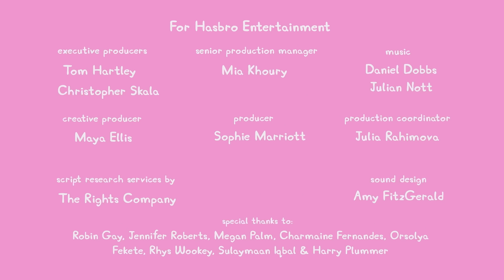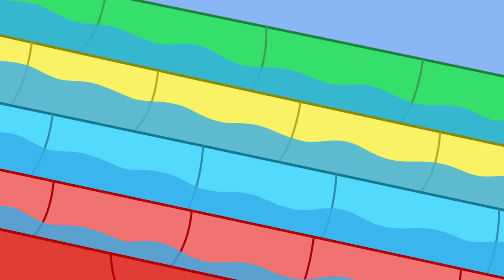Les histoires de Peppa Pig | Friandises d'Halloween | Épisodes de Peppa Pig